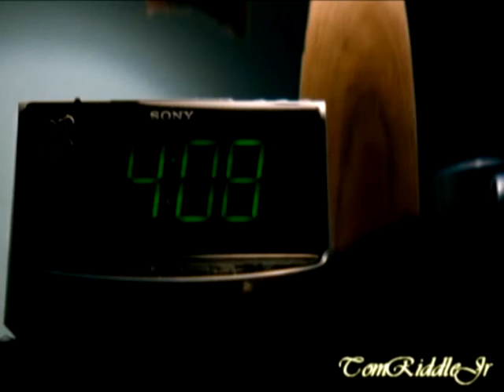Oliver Wood & Marcus Flint - Untouched (slash)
Warning: Slash/ gay/ yaoi/ male love/ shonen ai

This video is purely fan-made. I don't own, nor will I ever own any of the footage or the song I used in the video.